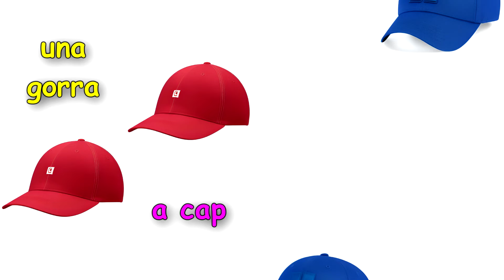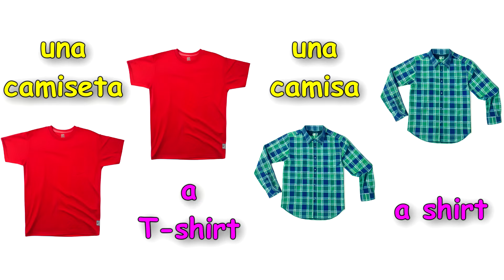Learn Clothes In Spanish - Super Easy!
In this video Learn Clothes In Spanish - Super Easy!